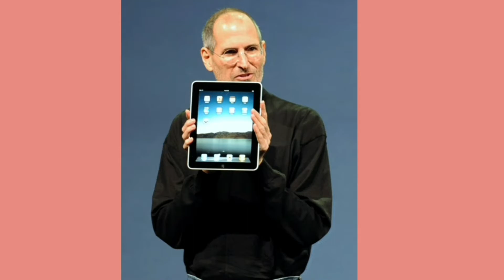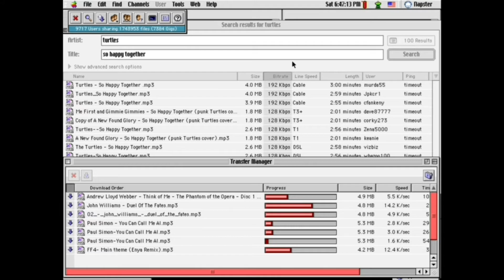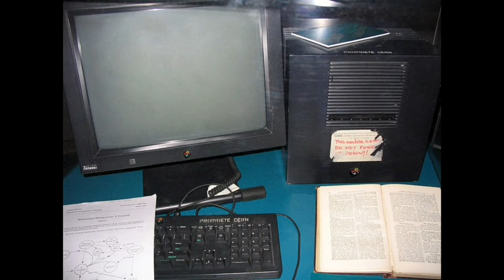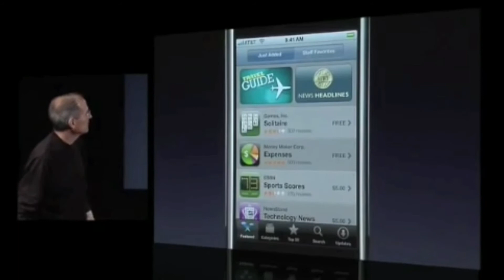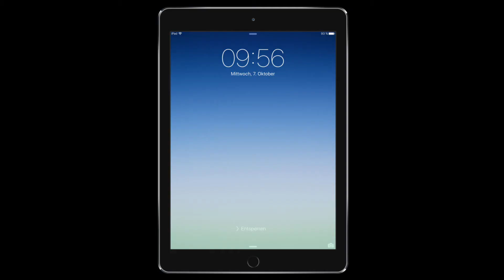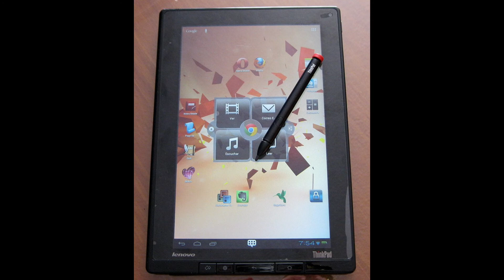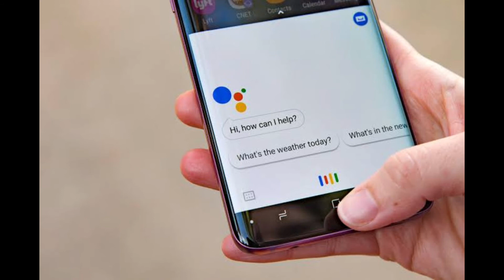Secrets of Steve Jobs’s Insane Success: See What He Did in Just 10 Years!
this video  focus on Steve job's  life and his efforts and he brought  to apple  from 2000 to 2011. we will look  at the prouduct Steve jobs  gave us in a short period  of 10 years